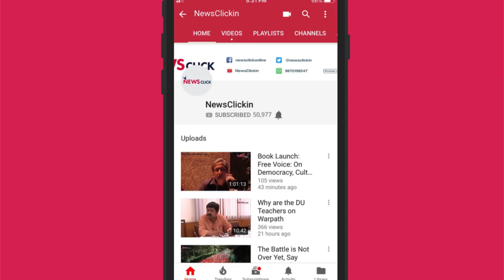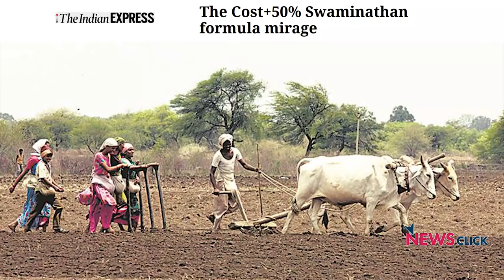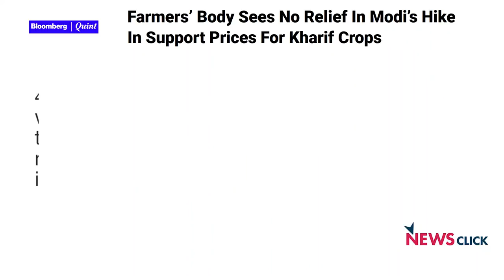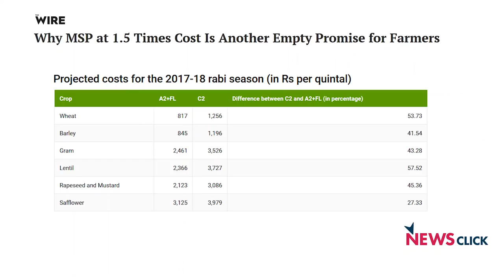मोदी सरकार किसानों को धोखा दे रही है- विजू कृष्णन, AIKS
न्यूज़क्लिक ने अखिल भारतीय किसान सभा (AIKS) के राष्ट्रीय सह सचिव विजू कृष्णन से देश के किसानों के मौजूदा हालात पर बात कीI विजू के मुताबिक इस साल केंद्र सरकार ने फसलों के न्यूनतम समर्थन मूल्य (MSP) घोषित करने में जो देरी की है उससे किसानों की समस्याएँ और भी बढेंगीI उनका यह भी कहना है कि मोदी सरकार ने किसानों से किये सारे वायदे तोड़े हैंI